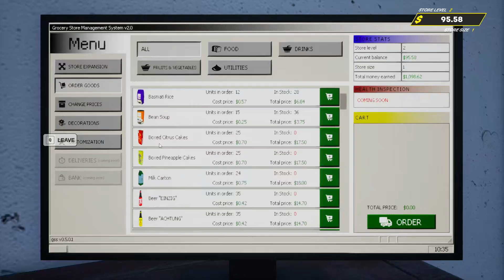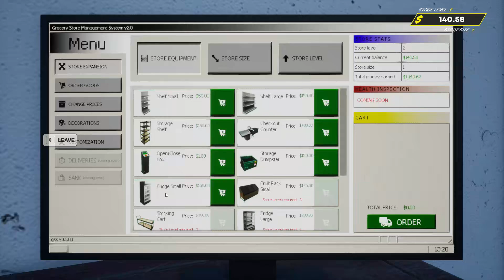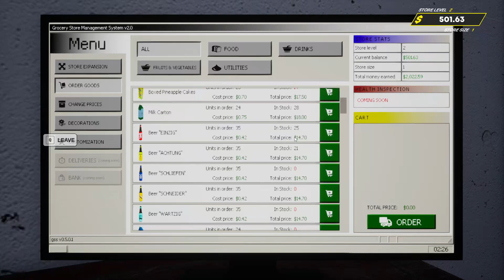Nowe produkty w sklepie | Grocery Store Simulator